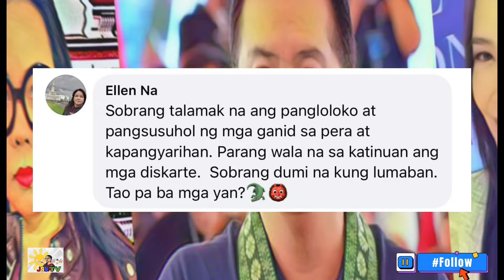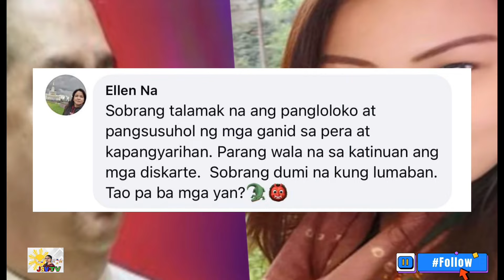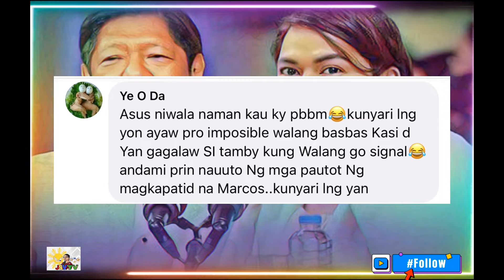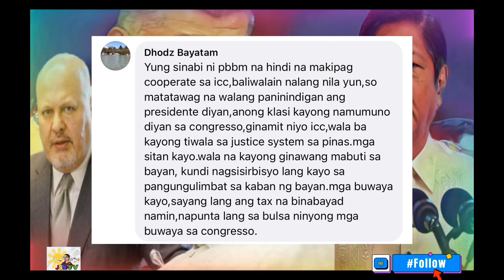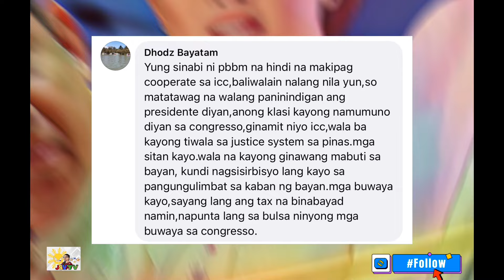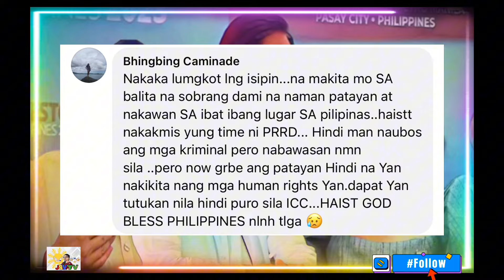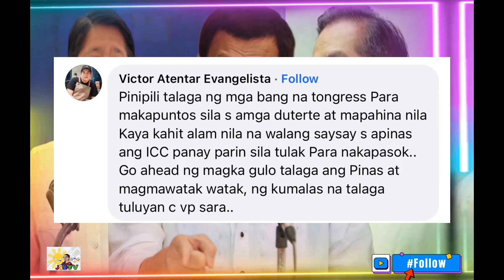BINISTONG IPAPATUMBA NI LIZA MARCOS, AT MARTIN ROMUALDEZ? LALO NYU LANG GINAGALIT ANG MGA TAO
Napakainit ng mga issue at mga babala na lumalabas para sa mga ginagawang kalokohan ng Gobyerno, na talaga namang nagdadagdag sa pagkadismaya ng mga tao.